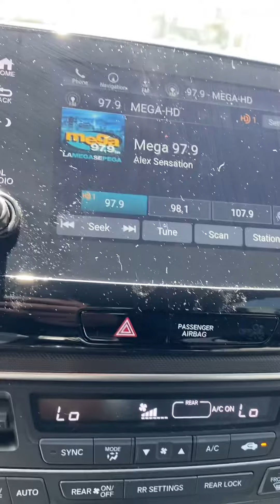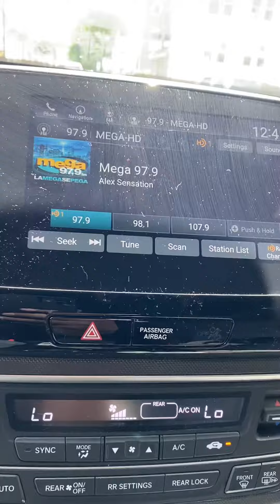Alex Sensation Live on Lamega 97.9 NYC playing Drake - Search and Rescue ( DJ EDiT Jersey Club Remix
6-5-23 Alex Sensation Live on Lamega 97.9 NYC playing Drake - Search and Rescue ( DJ EDiT Jersey Club Remix )